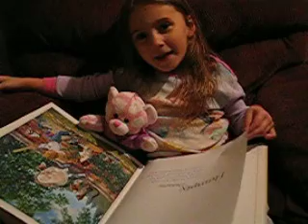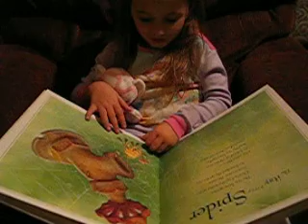*PRECIOUS* Story Time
She is reading the stories, as best as she can remember, how they go!  You'll hear "Diddle, Diddle, Diddle" as well as "The dog laughed to see sparks."  LOL